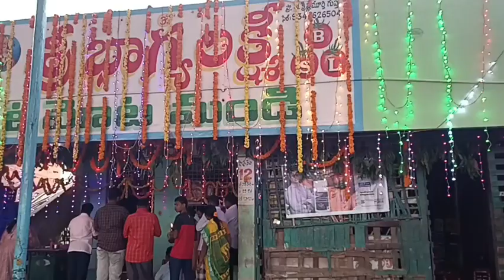//మదనపల్లి భాగ్యలక్ష్మి మండీ లో ఆయుధపూజ //happy dasara!!@sayedshahataj2000